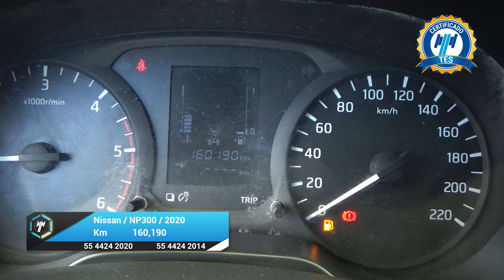Nissan / NP300 Frontier / 2020 - 27854